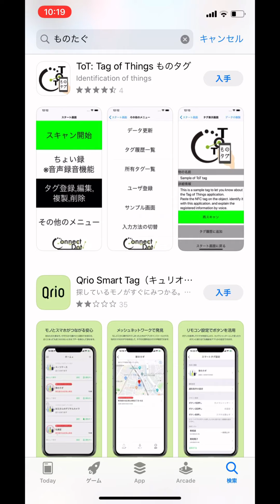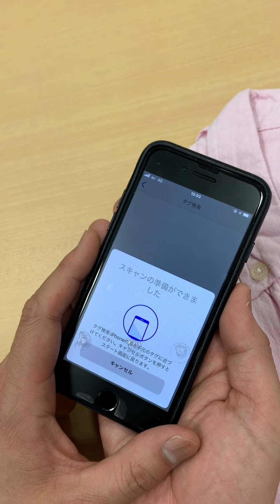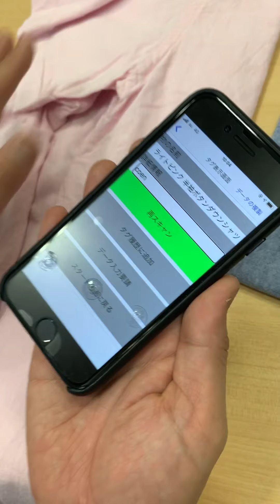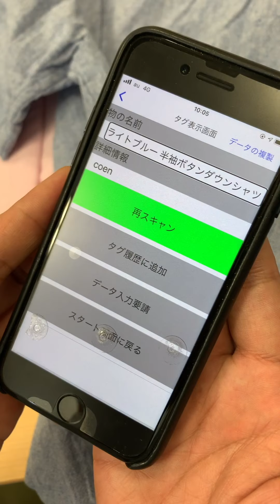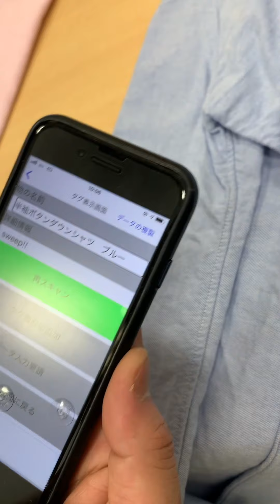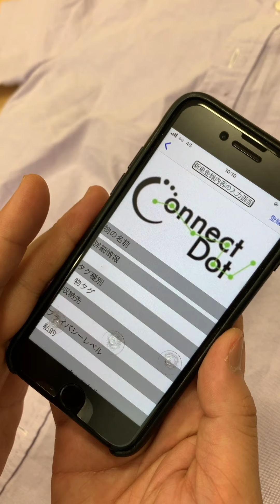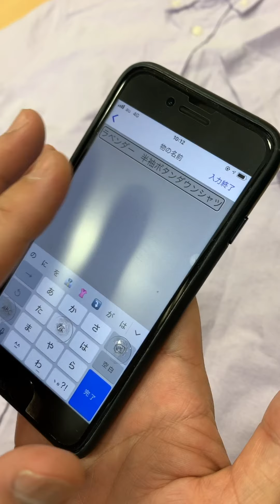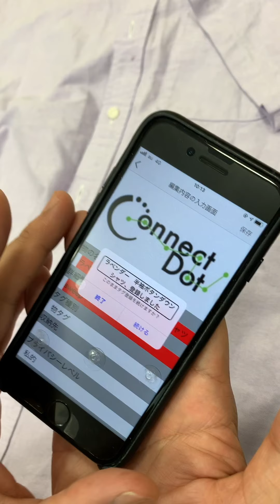第９回 iPhoneアプリ ものたぐ